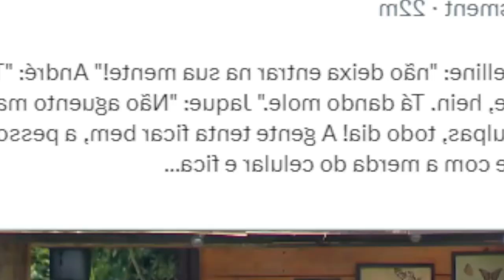A FAZENDA 15: ANDRÉ PEDE A JAQUE PRA NAO DESISTIR - REALITY SHOW DA RECORD TV - RECORD AO VIVO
ACOMPANHE A FAZENDA 15: NOVO REALITY SHOW DA RECORD TV - RECORD AO VIVO. TUDO SOBRE A FAZENDA 2023 AO VIVO E A LISTA A FAZENDA 15 COM MUITA FOFOCA DE QUALIDADE. SAIBA QUEM ESTÁ NA ROÇA ESTA SEMANA E QUEM VENCEU A PROVA DO FAZENDEIRO.

Comentários ao vivo sobre Reality Show ao vivo voce encontra por aqui. Últimas notícias de BBB, A Fazenda entre outras fofocas com muita interatividade.

Muito obrigada a todos que ajudam o canal com qualquer valor!

Apresentadora A Fazenda 15: Adriane Galisteu